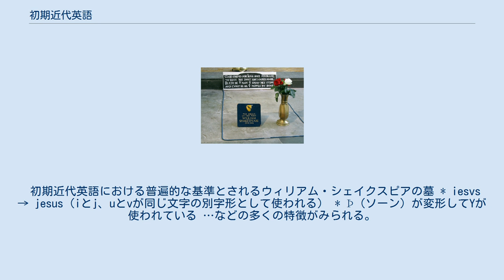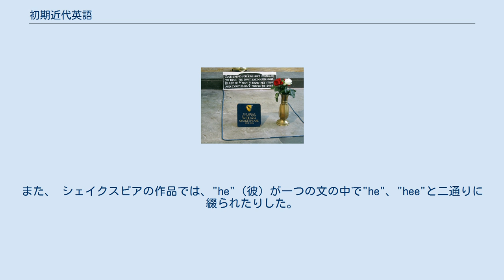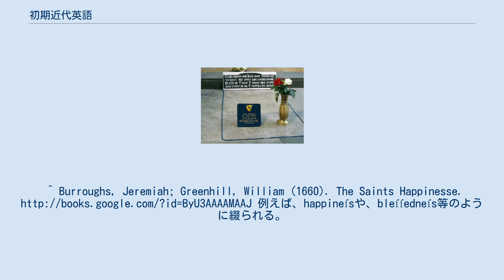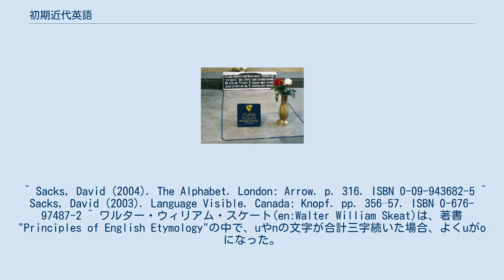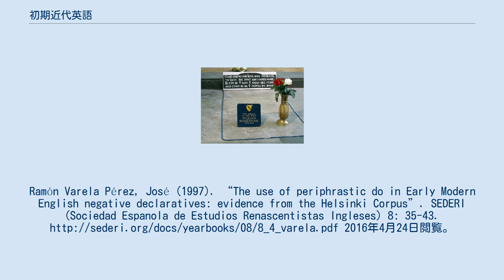初期近代英語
初期近代英語（しょききんだいえいご、英: early modern English）は中英語時代の末の1450年頃から1650年頃の英語をいう。
代表的な文献として後期に属するジェームズ王欽定訳聖書およびウィリアム・シェイクスピアの著作が挙げられる（欽定訳聖書は経典という性格から当時の口語と異なる古風な語法が用いられている）。
現代英語しか知らない人でも大体理解できる程度に現代英語に近い。
現在の英語では発音と綴りに若干乖離が見られるが、これは現在の綴りが初期近代英語期のまだ大母音推移が完了していない頃に定められたためである。
 初期近代英語における普遍的な基準とされるウィリアム・シェイクスピアの墓 * iesvs → jesus（iとj、uとvが同じ文字の別字形として使われる） * Þ（ソーン）が変形してYが使われている …などの多くの特徴がみられる。
 初期近代英語における正書法は現代の英語と大凡似ているが、綴りは不安定だった。
 初期近代英語の正書法のうち、現代に残っていない特徴的な綴りを下に挙げる。
 しかし、確立された綴りは存在しなかった。
例えば、"Julius Caesar"（ユリウス・カエサル）は などと様々に綴られた。
また、 シェイクスピアの作品では、"he"（彼）が一つの文の中で"he"、"hee"と二通りに綴られたりした。
 現代英語と初期近代英語では二人称の代名詞が異なる。
初期近代英語では二人称単数にthou、複数および単数の人に対する丁寧な語形としてyeもしくはyouが用いられた（thouはすでに初期近代英語期に廃れて来ていたが神や下位の者に呼びかける場合や厳粛な場面で慣習的に残った）。
格による語形変化があり、単数主格thou、所有格thy, thine、目的格thee、-self形thyself、また複数主格ye、所有格your、yours、目的格you、-self形yourself、yourselvesを取った。
 一人称、二人称の代名詞は現在と大体同じであるが、一人称単数所有格と二人称単数所有格は冠詞のaとanと同様に子音で始まる名詞につくときにはmy、thy、母音で始まる名詞につくときはmine、thineという形をとった。
 二人称単数現在の語尾-（e)stがあり（例"thou takest"）、現在は-（e）sである三人称単数現在の語尾が-（e）thであった（例"he taketh"）。
 否定文を作る場合は、現代英語ではdo not go/don't goのようにdo+not+動詞の形を取るが、初期近代英語ではgo notのようにdoを使わず、動詞の後ろにnotをつけることも多かった。
^ Burroughs, Jeremiah; Greenhill, William (1660). The Saints Happinesse. 例えば、happineſsや、bleſſedneſs等のように綴られる。
 ^ Sacks, David (2004). The Alphabet. London: Arrow. p. 316. ISBN 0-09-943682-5 ^ Sacks, David (2003). Language Visible. Canada: Knopf. pp. 356–57. ISBN 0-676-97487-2 ^ ワルター・ウィリアム・スケート(en:Walter William Skeat)は、著書"Principles of English Etymology"の中で、uやnの文字が合計三字続いた場合、よくuがoになった。
sunneと書くと、sunueやsuvneのように誤読しかねない、それでsonneと書いたりする、と主張している。
 (Skeat, Principles of English Etymology, Second Series. Clarendon Press, 1891. Page 99.) ^ Denison, David (1993/7/5) (English). English Historical Syntax. Routledge. ISBN 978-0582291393 のp.450 15.2.2.3項 "Finite lexical verb + NOT" 参照。
Ramón Varela Pérez, José (1997). “The use of...